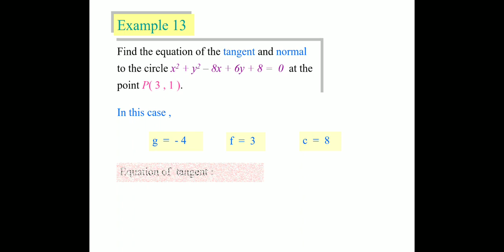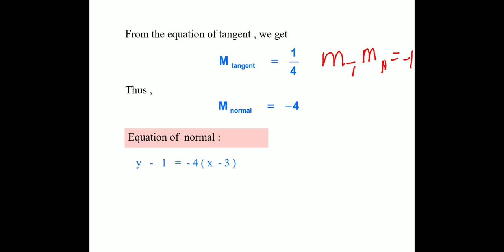How to find Tangent & Normal equations to the circle at a point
Math matric
Johor Matriculation College